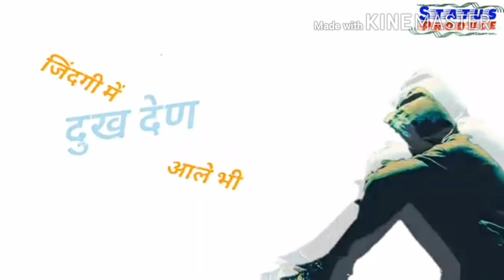S p Dada gengstar Bhopal🔫🔫🔫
Ladle yaar